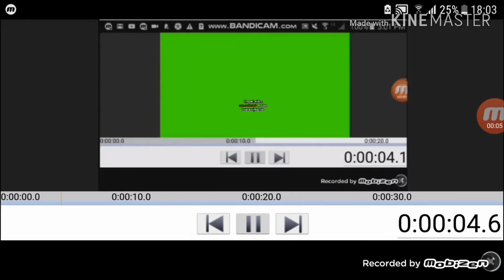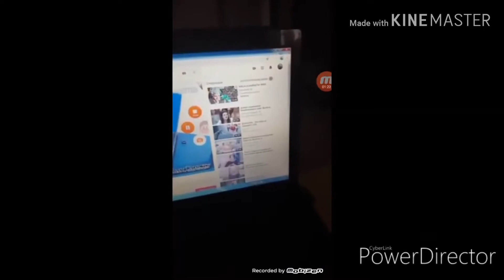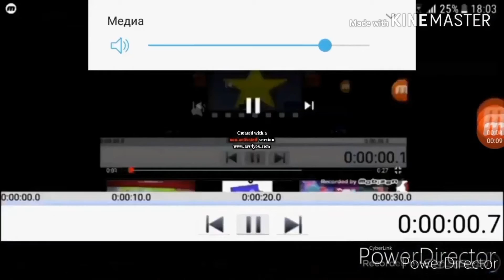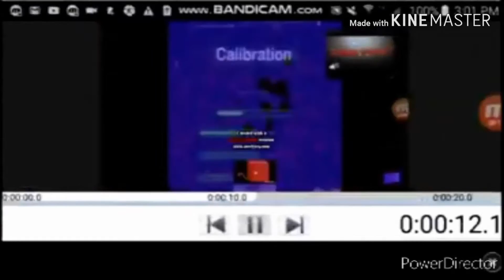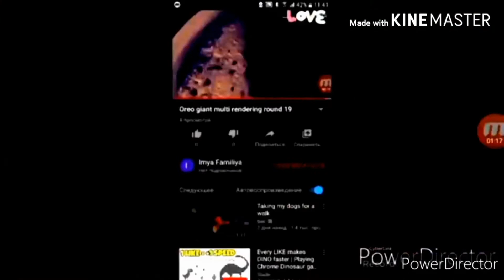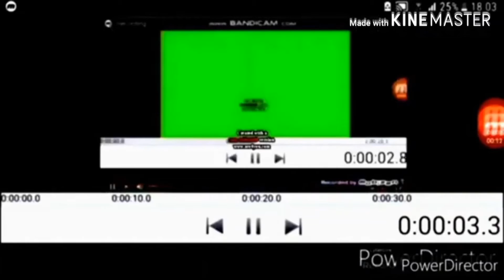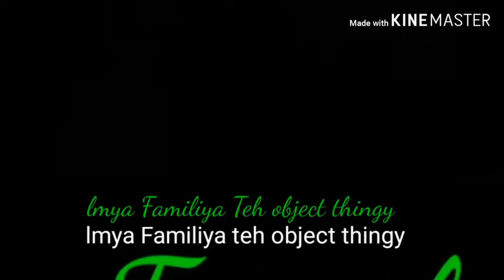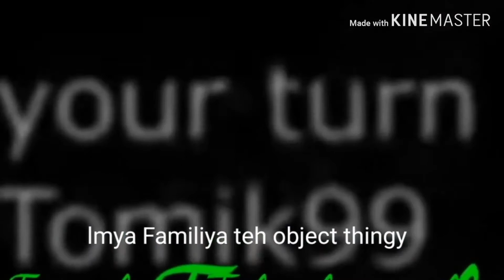ytp tennis poop chain vs everyone